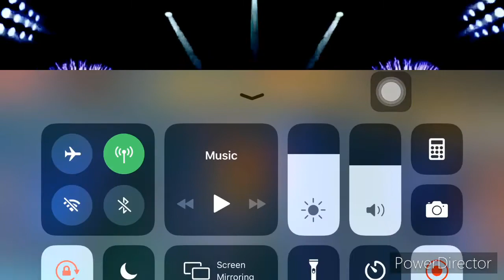FINALS TEAM CHOOX (BLACK Tortoise) VS TEAM DOGIE (AZURE DRAGON) THE LEGENDS // GAME 3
Hi kabisdakers napakagandang laban to ng team choox vs team dogie enjoy watching.